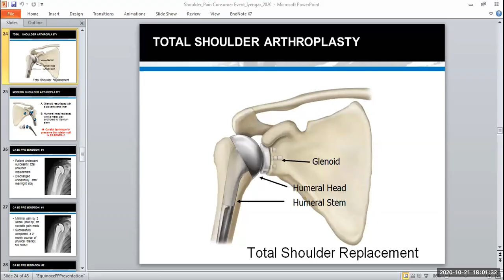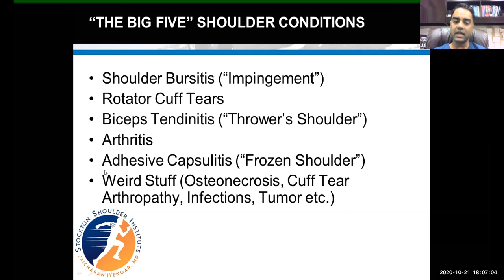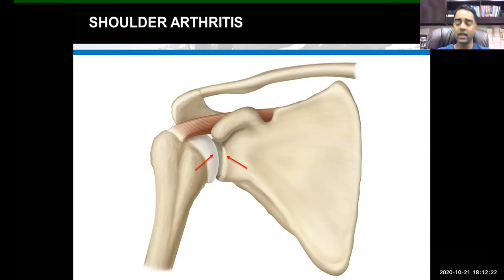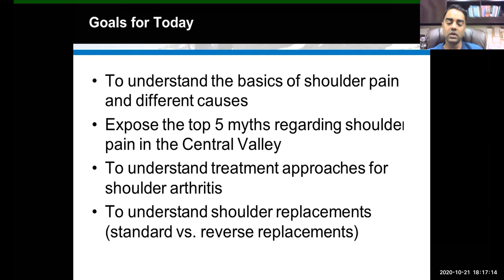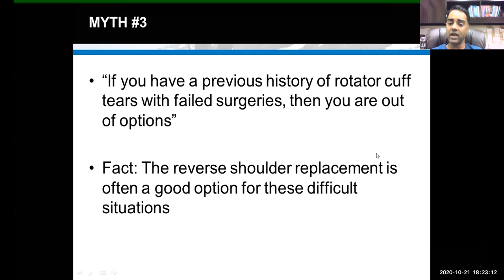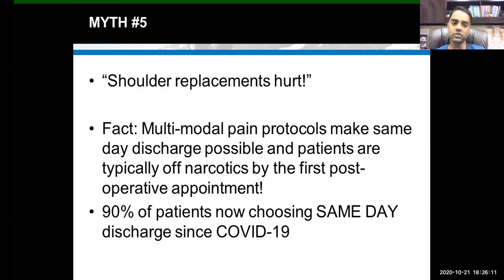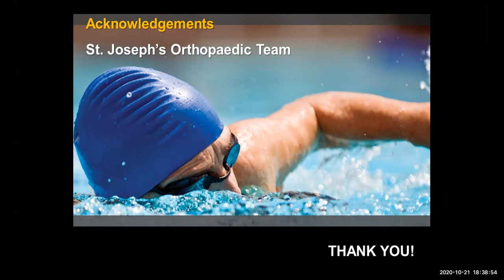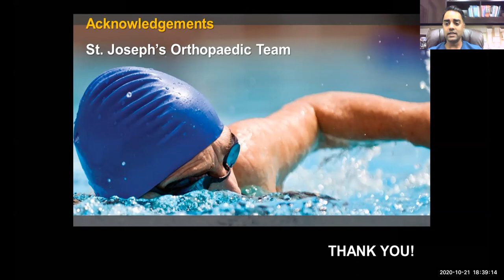DocTalk: Stop Living with Shoulder Pain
If you experience shoulder pain, you know that it can make doing everyday tasks like getting dressed, washing your hair, or putting on a seatbelt a challenge. Even sleep can be interrupted by shoulder pain.

Listen to shoulder specialist Jaicharan Iyengar, MD, as he discusses a variety of treatment options that can help reduce shoulder pain, improve mobility, and get you back to doing the things you enjoy.